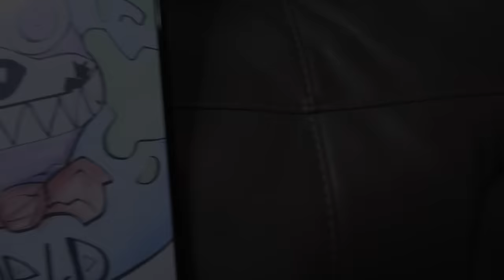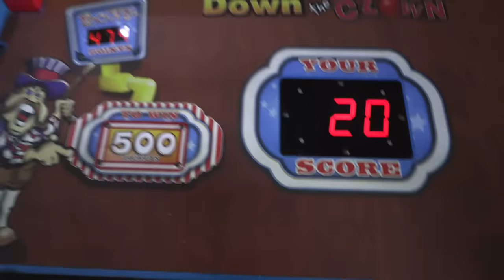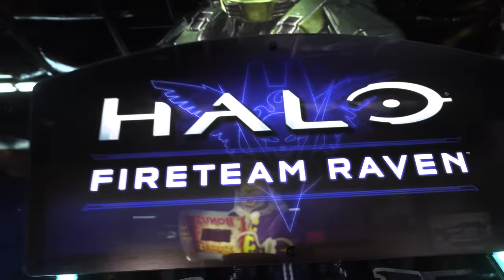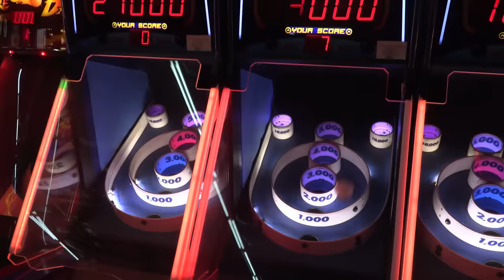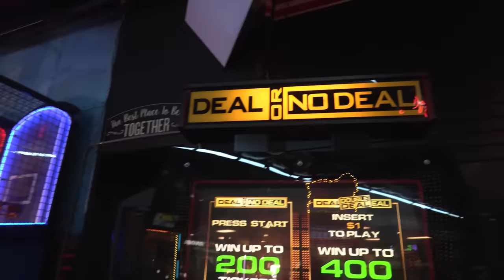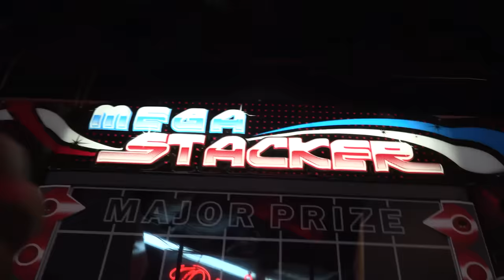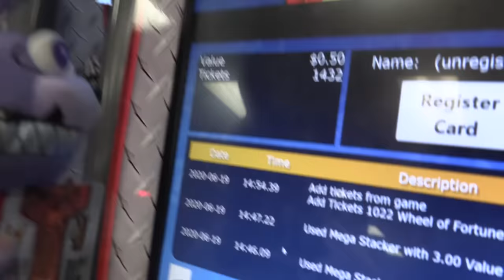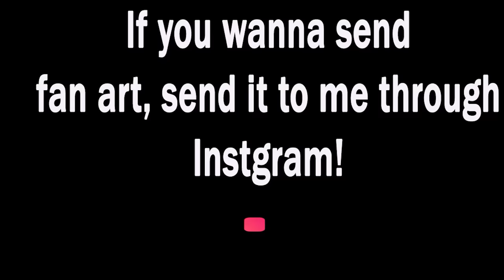Gw Movie- The Arcade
Nightmare bonnie is grounded and sneaks out and goes to the ARCADE!!